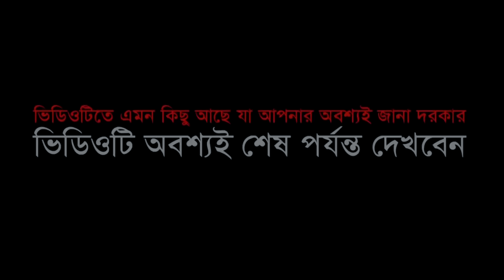মুসা নবীর সাথে যে ৩টি ঘটনা ঘটেছিল । বজলুর রশিদ ওয়াজ ।। Bazlur Rashid Waz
🎙️ Alocak : Maulana Bazlur Rashid Miah, Bogra
Any reproduction, redistribution, and/or re-upload of this copyrighted © content is strictly prohibited and illegal. Your video will be taken down (strike) or Legal action will be taken against those who violate the copyright of this content.